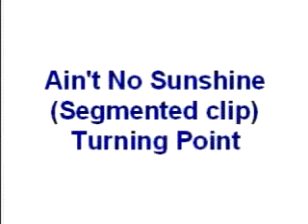Funk-Jazz - Ain't No Sunshine Short Turning Point